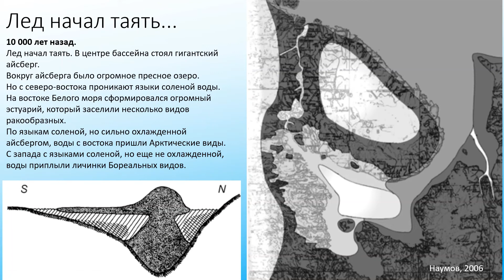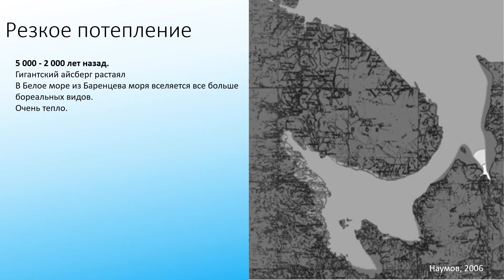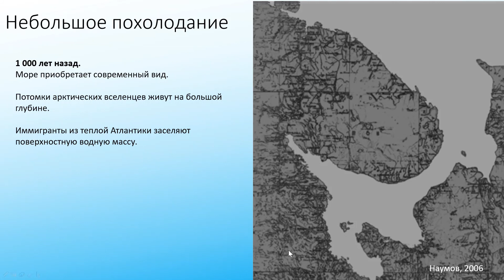История формирования Белого моря